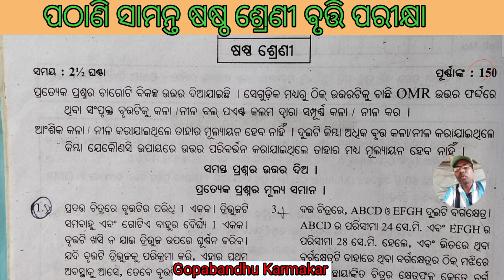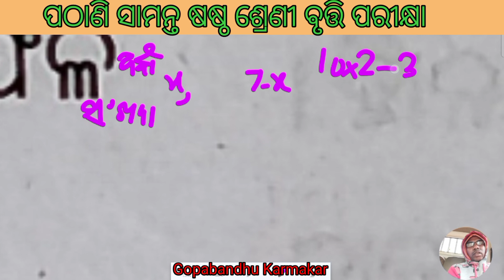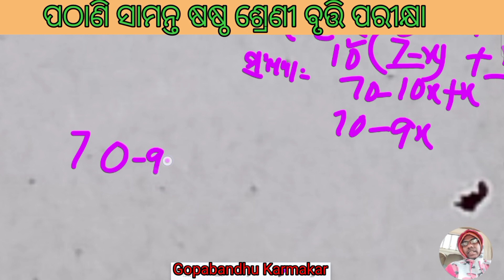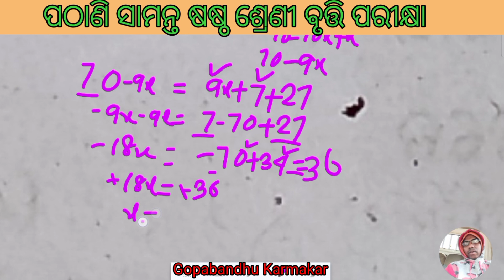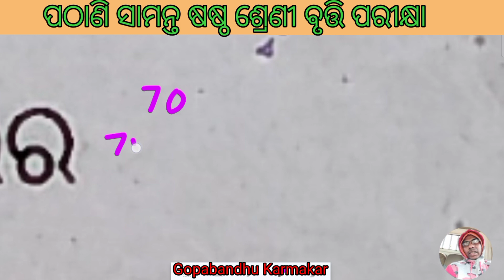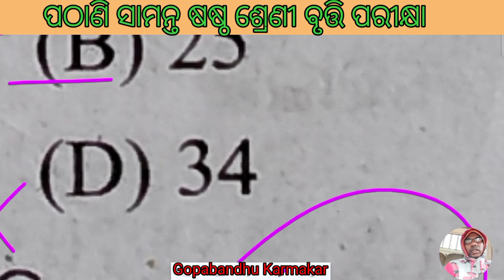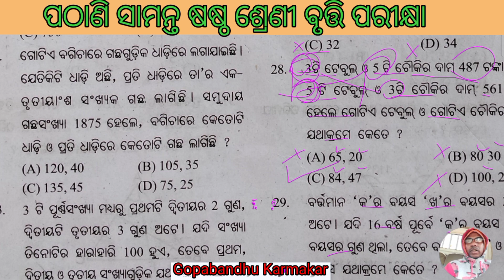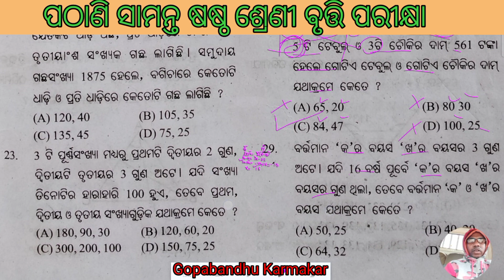ପଠାଣି ସାମନ୍ତ ମେଧାବୃତ୍ତି ଗଣିତ ଷଷ୍ଠ ଶ୍ରେଣୀ Part-16ଦୀର୍ଘ ପ୍ରଶ୍ନକୁ short cut ରେ କରିବା ଶିଖ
ପଠାଣି ସାମନ୍ତ ମେଧାବୃତ୍ତି ଗଣିତ ଷଷ୍ଠ ଶ୍ରେଣୀ Part-13 ଦୀର୍ଘ ପ୍ରଶ୍ନକୁ short cut ରେ କରିବା ଶିଖ